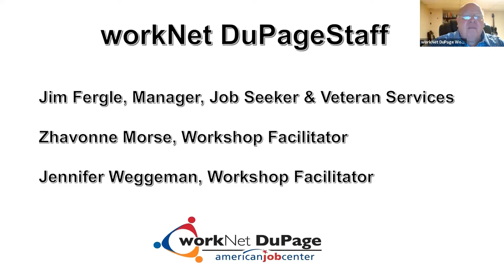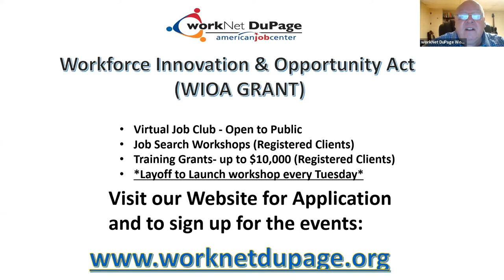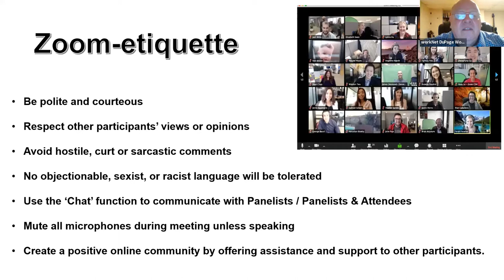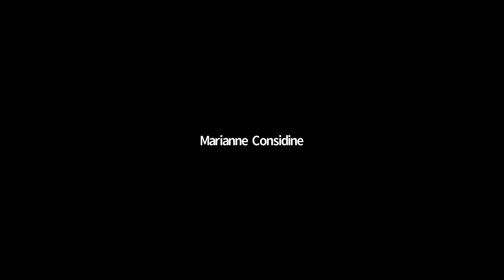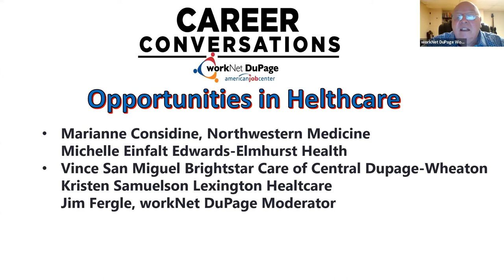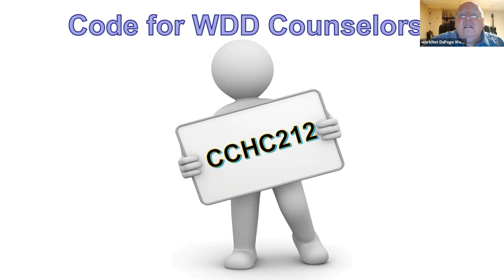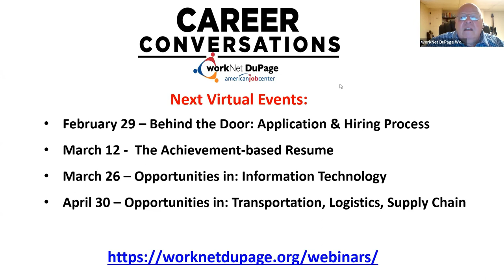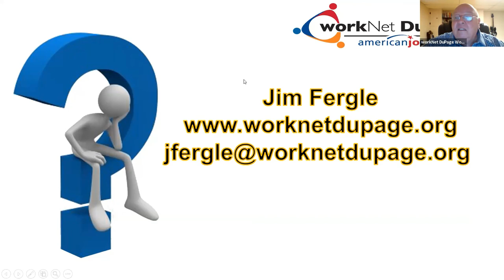Career Conversations in Healthcare